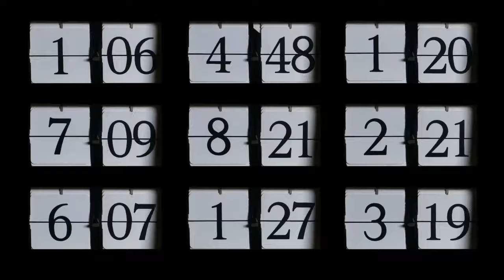Ty Smith “Navy SEAL/Entrepreneur”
This week in the studio my guest’s  story is one of humble beginnings that could not deter him from chasing his dreams. After High School he started as a military police officer in the Navy, my guest held a burning desire to become a Navy SEAL since the tender age of 12. That aspiration would come to fruition in the aftermath of the life-altering events of 9/11.My guest is more than a retired United States Navy SEAL; he is a highly decorated hero with multiple deployments to the volatile landscapes of the Middle East. After two decades of serving with unwavering loyalty and honor, He embarked on a new mission. He founded CommSafe AI, a groundbreaking technology company dedicated to eradicating toxic communication and behavior within large enterprises and the Department of Defense. In his remarkable story, we find not only the embodiment of resilience and dedication but also the profound message that, with unwavering commitment, one can achieve their dreams and continue to make a meaningful impact long after the uniform is hung up. Join us as we delve into the life and wisdom of this exceptional individual who exemplifies the true essence of service, leadership, and innovation. Please welcome into the studio Ty Smith…